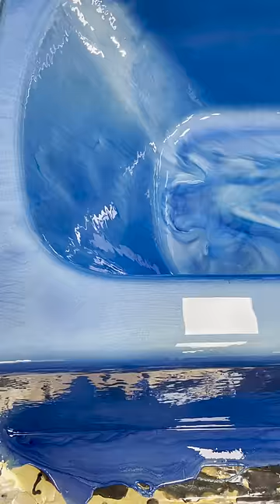Caribbean Blue Bathtub with Epoxy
A bathroom tub remodel featuring blue Caribbean colored epoxy and our Countertop Epoxy FX tub coating kit!